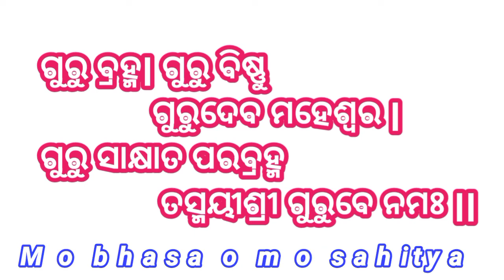HAPPY TEACHERS DAY 🌹🌹🌹